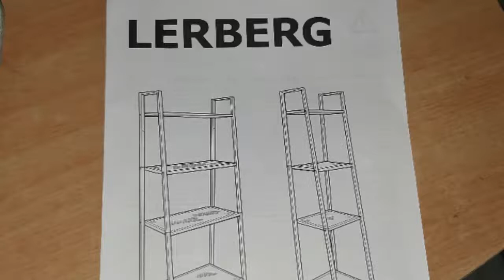IKEA LERBERG multi purpose metal shelf ( Red) Assembly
IKEA LERBERG multi purpose metal shelf ( Red) Assembly || Easy to Assemble|| Use Anywhere at Home